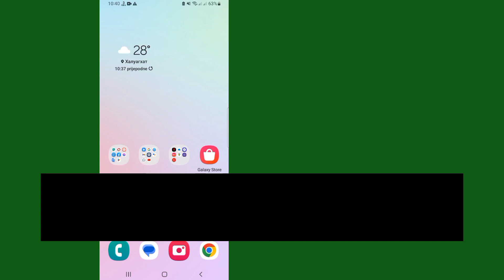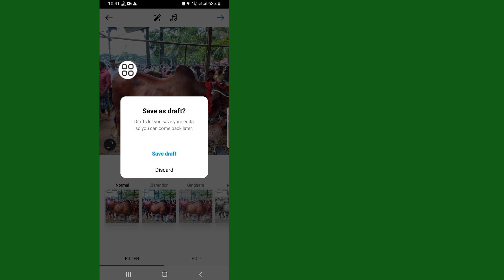Novo! Kako pronaći nacrte na Instagramu (2023) | Ne mogu pronaći nacrte na instagramu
Kako pronaći nacrte na Instagramu Android, Kako pronaći nacrte na Instagramu iPhone, ne mogu pronaći nacrte na instagramu, Kako vidjeti nacrte na instagramu, gdje se spremaju nacrti instagrama, gdje se čuvaju nacrti instagrama, Kako pronaći nacrte na Instagramu  , nedostaju skice instagrama, obrisane instagramske nacrte